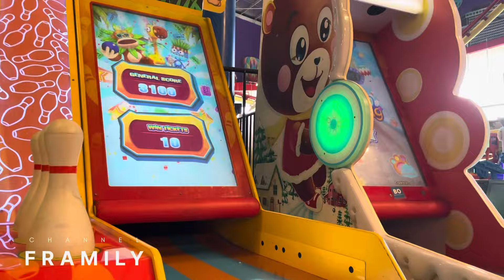Main di TRANSMART Malang